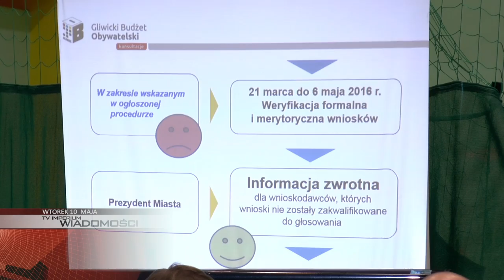WIADOMOŚCI: DRONY NAD GLIWICAMI, MŁODOCIANI PRACOWNICY OD WRZEŚNIA W OPLU